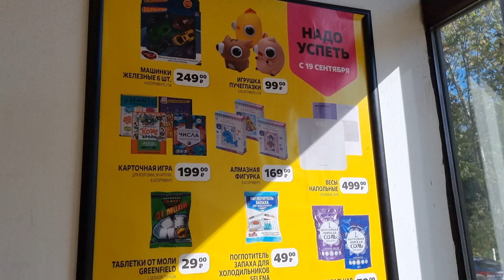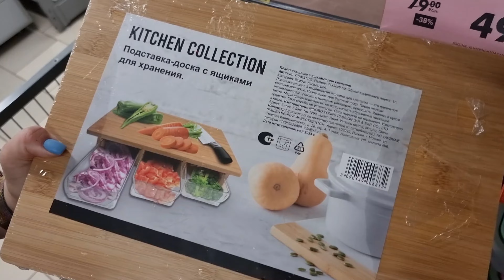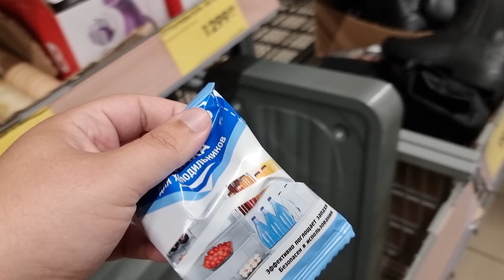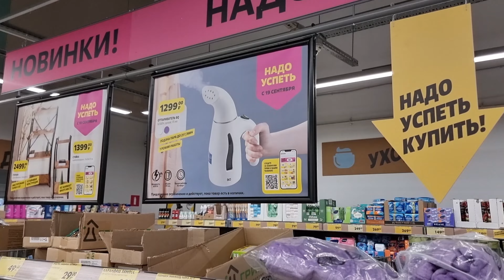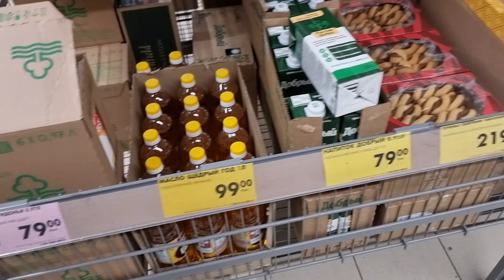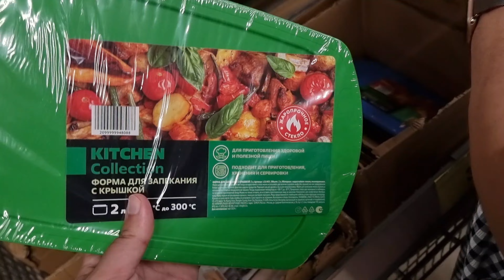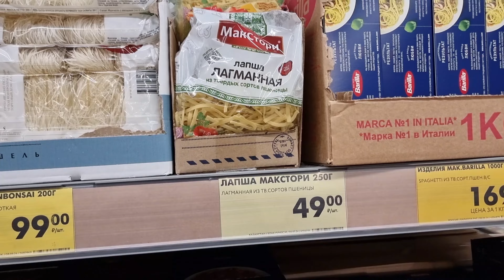😜 Порадую соседку новинками в Чижик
Обзор полочек в магазине Чижик 20 сентября 2024 года Балашиха.